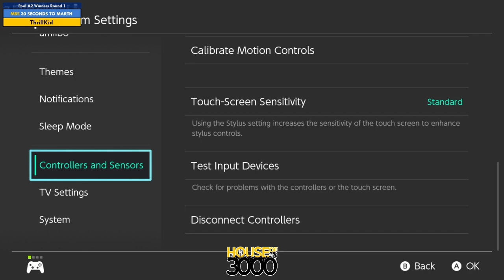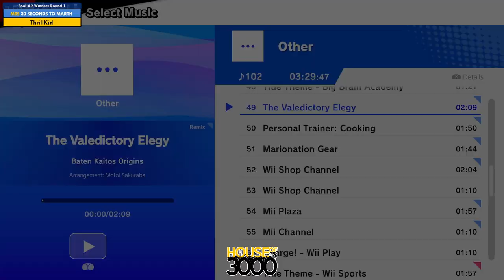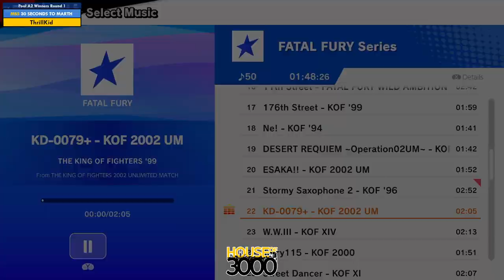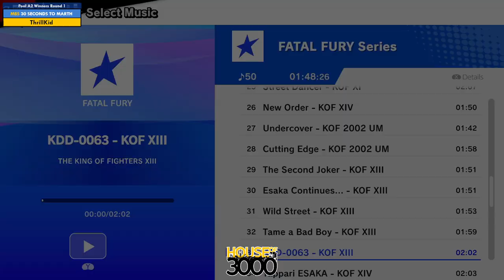Xeno323 Pool A2 Winners Round 1 30 SECONDS TO MARTH vs ThrillKid